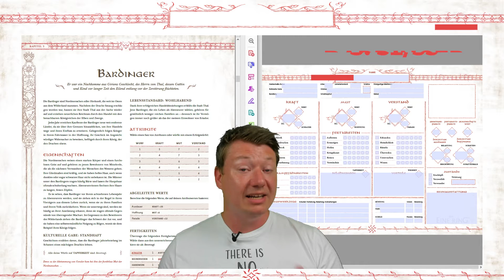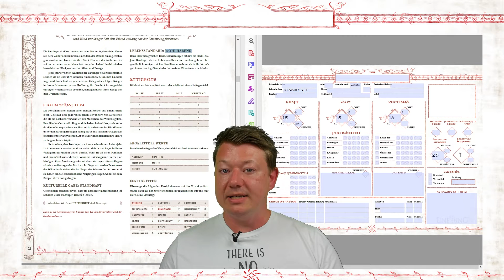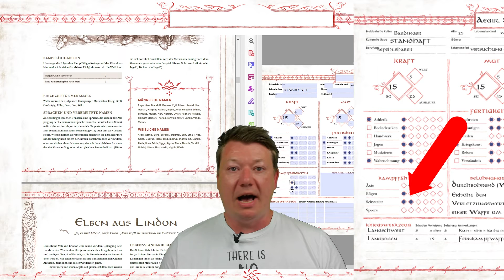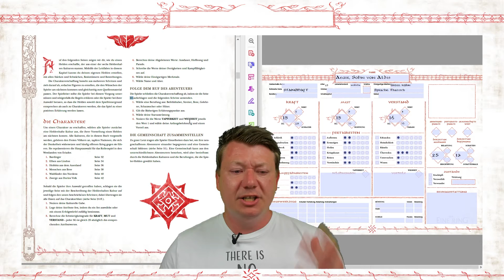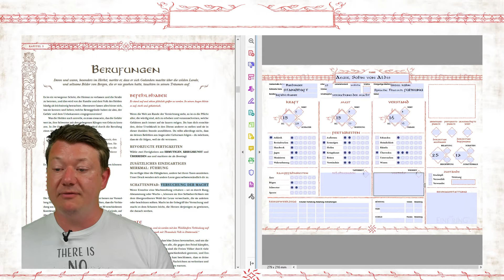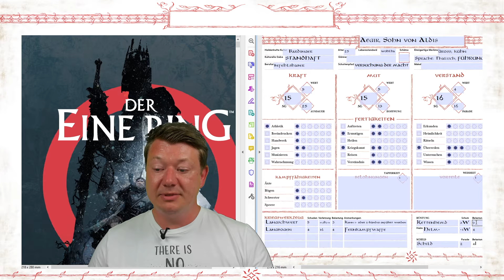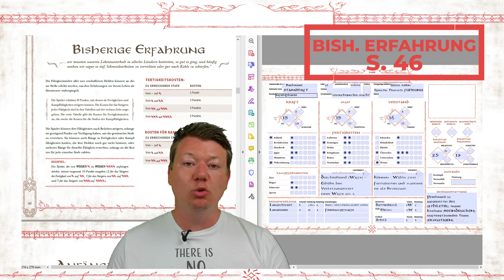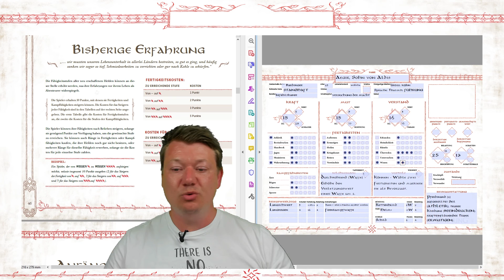Der Eine Ring 2E | Einen Charakter erstellen | Charaktererschaffung in DER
In diesem Video zeige ich dir an einem Beispiel, wie du deinen ersten Charakter in "Der Eine Ring" erstellen kannst.

00:00 Thema
00:20 Heldenhafte Kultur
04:23 Check S. 28
05:16 Berufungen
06:11 Was wird später ausgefüllt?
06:59 Ausstattung
09:30 Belohnung / Vorteil
10:18 Bisherige Erfahrung

▬Kanalmitglied werden▬▬▬▬▬▬▬▬▬
und exklusive Vorteile erhalten:

▬Links:▬▬▬▬▬▬▬▬▬▬▬▬▬▬▬▬
Bilder: